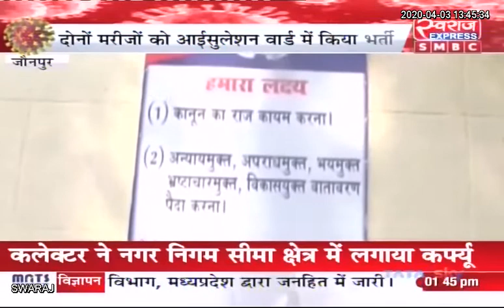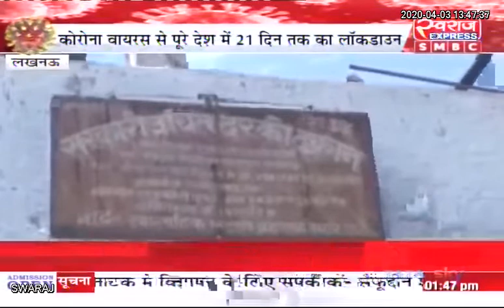LIVE: कोरोना ने लगाया ब्रेक